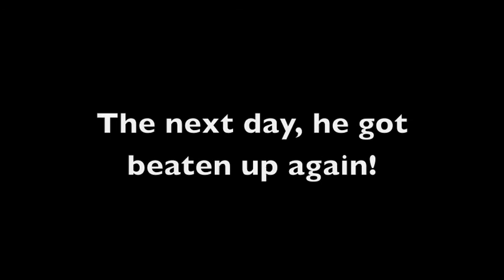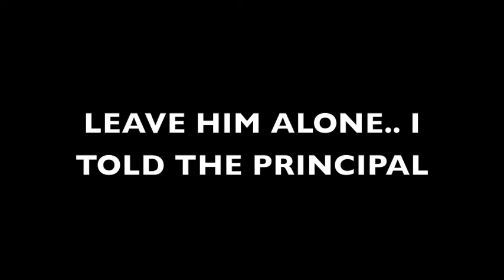8 THE WALKING BULLIES